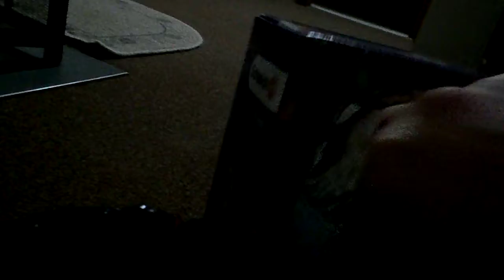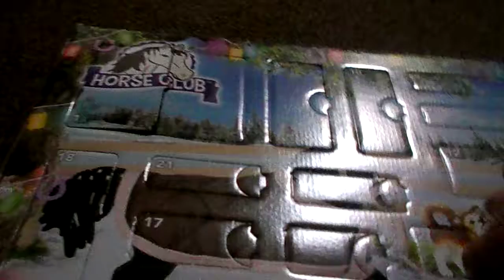special Christmas countdown 3-25